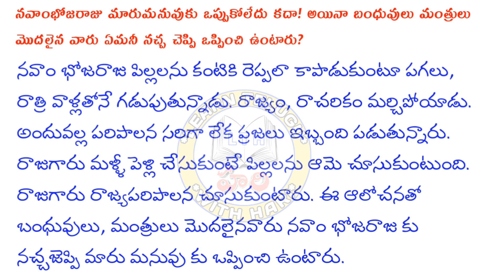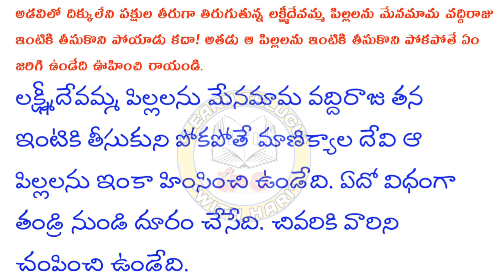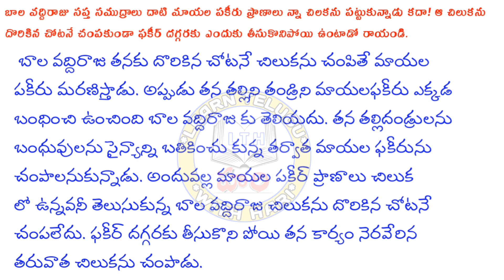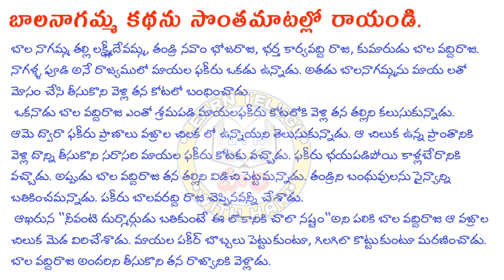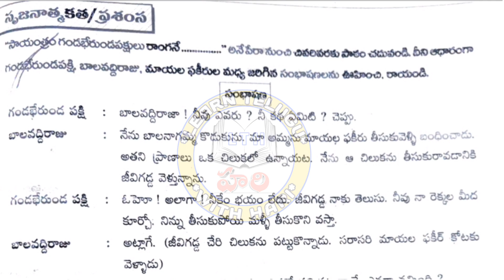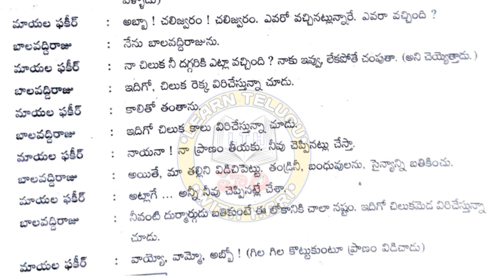6th class telugu lesson 10 notes question answers - BALA NAGAMMA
6 వ తరగతి పాఠాలు వాటి ప్రశ్న జవాబులు

6th Class lessons

Lesson 1

Lesson 2

Lesson 3

Lesson 4

Lesson 5

Lesson 6

Lesson 7

Lesson 8

Lesson 9

Lesson 10

Lesson 11

Lesson 12